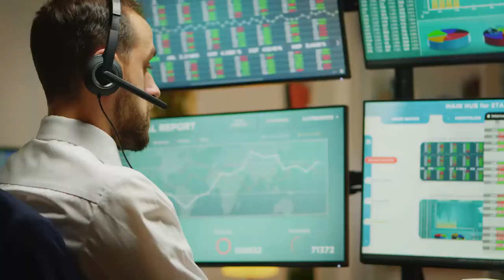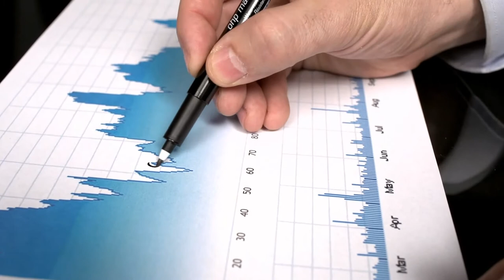What is Status Quo Bias? Ask the Economics Speaker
What is Status Quo Bias? It’s time to ask economics speaker Graeme Newell to tell us all about the weird reason our very fallible human brain tends to stick with bad choices, even when better options are available.

Graeme Newell is a researcher in behavioral investing, behavioral economics, and finance psychology. He is a professional economics speaker, a personal finance speaker, and an expert in behavioral investing.

In this video, you’ll learn all about how cognitive bias can trick us into making foolish choices. You’ll learn specific ways to recognize the signs that a bad decision is likely, then how to quickly get back on track.